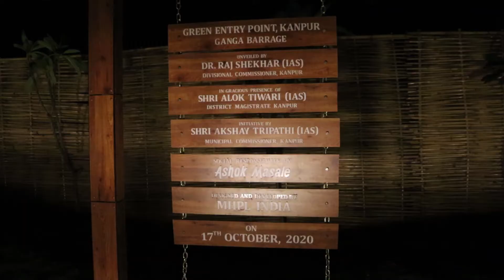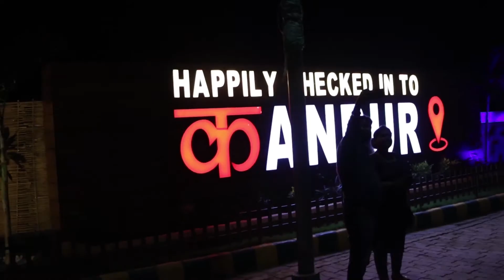Smart City Kanpur Green Belt Project | Ganga Bairaj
Smart City Green Belt CSR Project By Ashok Masale - Designed By MHPL India at Ganga Bairaj Kanpur .